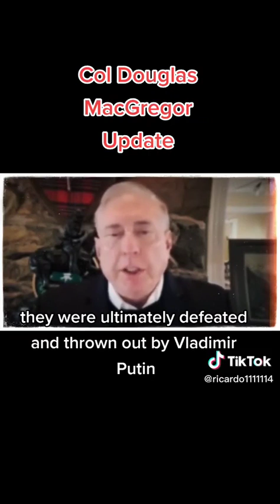The Chinese balloon hypocrisy - Douglas McGregor